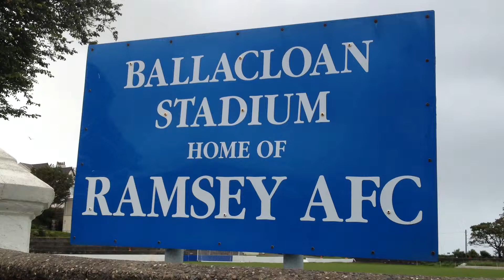Ballacloan Stadium, Ramsey AFC, Isle Of Man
A little look at Ramsey AFC's beautiful ground.